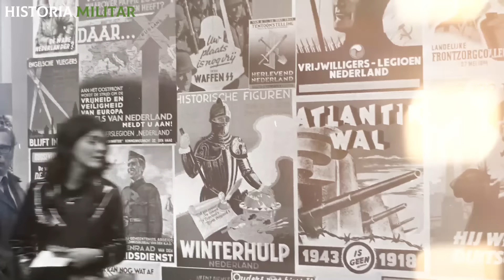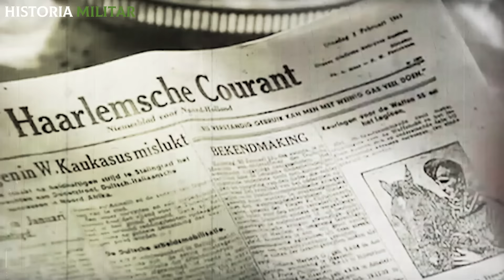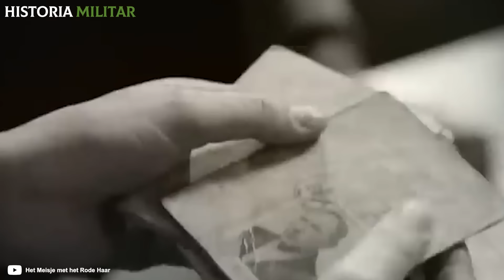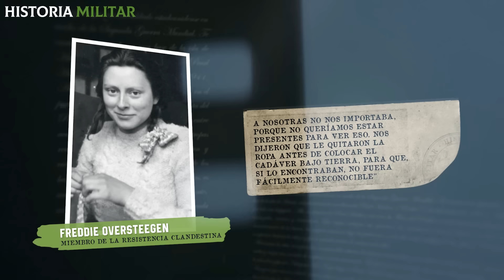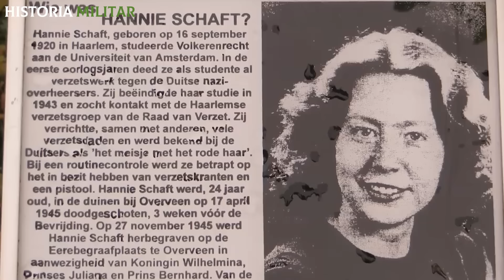Lo que NUNCA te contaron de las MUJERES que MATAB4N soldados N4zis | 2° Guerra Mundial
Las protagonistas de nuestra historia son las hermanas Truus y Freddie Oversteegen. Ambas nacieron en la ciudad de Haarlem, Holanda, en los años 1923 y 1925 respectivamente, en el seno de una familia de clase trabajadora. Se criaron en la pobreza y pasaron su infancia viviendo a bordo de una barcaza en el río. Su madre era una militante comunista de fuertes convicciones que veía con preocupación cómo el f4scismo se apoderaba de Europa. La mujer aborrecía el antisemitismo, y llegó a brindarle refugio en su barco a familias judías que huían del n4zismo.